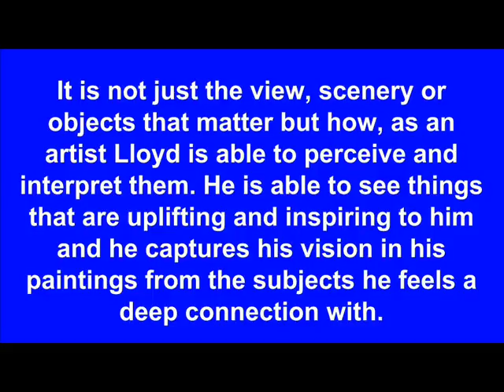Tropical Beach Themed Oil Paintings For Sale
Tropical Beach Themed Oil Paintings For Sale by Siesta Key artist Lloyd Dobson. It is not just the view, scenery or objects that matter but how, as an artist, Lloyd is able to perceive and interpret them. He is able to see things that are uplifting and inspiring to him and he captures his vision in his paintings from the subjects he feels a deep connection with.

Lloyd's paintings shine a spotlight on the beauty of God’s palette that he sees and he is always pushing himself to hone and evolve his artistic skills to create art that is fresh, original and a genuine expression of his personal view and connection with his beautiful surroundings.